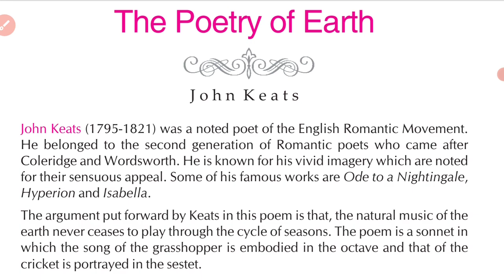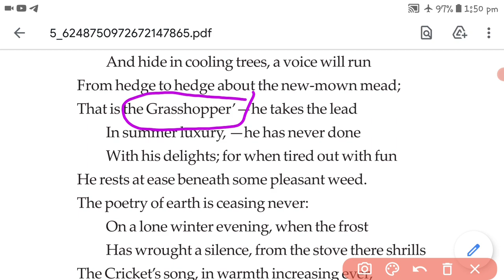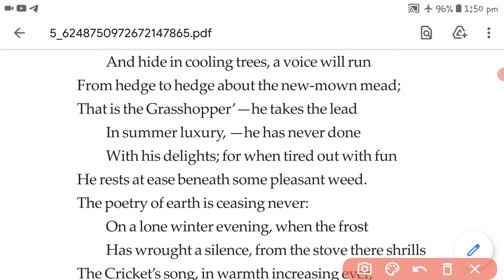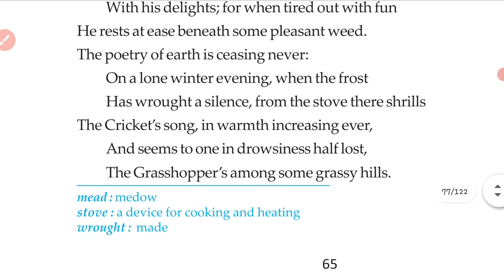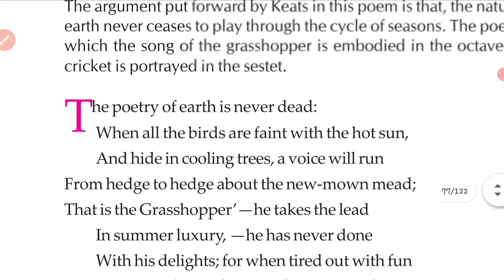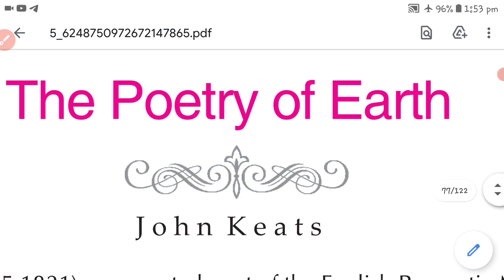The poetry of earth || class-12 || Debkanto Roy || Debraj's Classes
The poem introduces itself with a declarative sentence,a style you often observe within several romantic poets of the era.
The poet then explains how the grasshopper takes the lead in summer luxury and how it never has to think about completion of this task as whenever he is done with letting us know of his presence inside the newly mowed meadows,he takes rest under some pleasant weed.

WBCHSE,